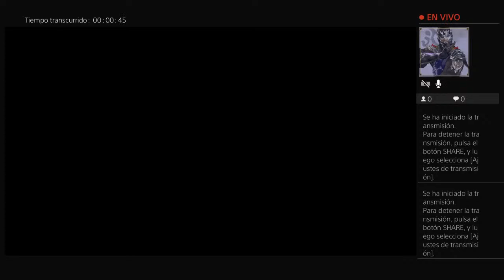Liga vpn fecha 1